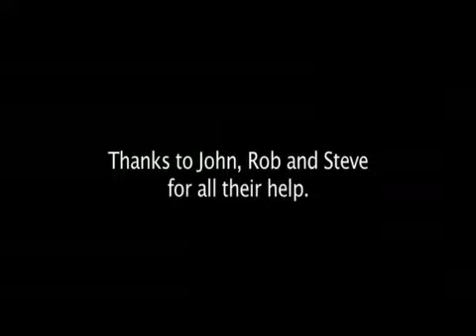Xanadu live at Cains Ballroom- performing the song "So High" (3 of 3)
The Tulsa band Xanadu performing their song "So High" at the 2005 Tulsa World Satellite High School Battle of the Bands- to a capacity crowd.  This is the 3rd song they performed out of 3.  Xanadu won the audience and judge votes, winning the competition.  See the end of this video to see the announcement of the winner.   Members of Xanadu:  Brian Payne (vocals, acoustic guitar), Parker Ferrill (vocals, acoustic guitar, mandolin), Alex Winters (standup & electric bass guitar) & Joe Wright (drums, percussion)